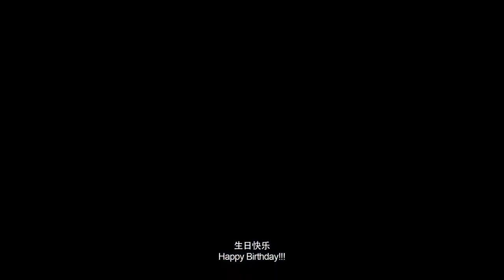"Future of you": HAPI educational Advertisement, starring Yishan Zhang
origin title: 张一山领衔哈啤公益大片《未来的你》
translated title: "Future of you": HAPI educational Advertisement, starring Yishan Zhang